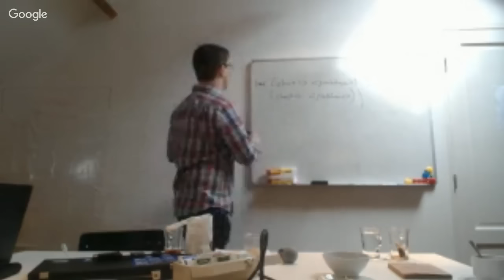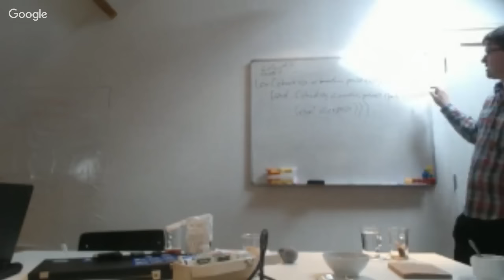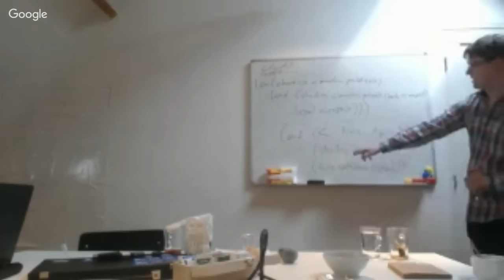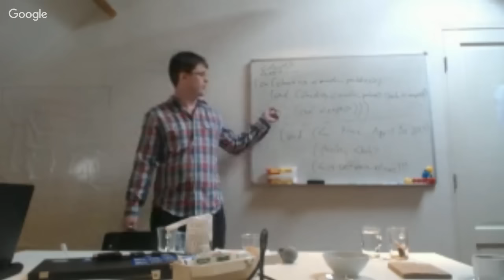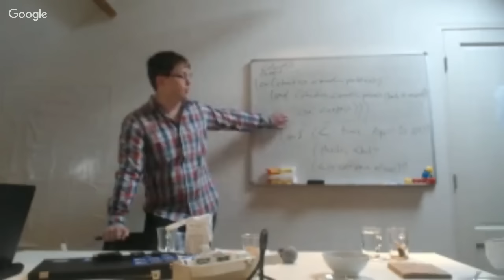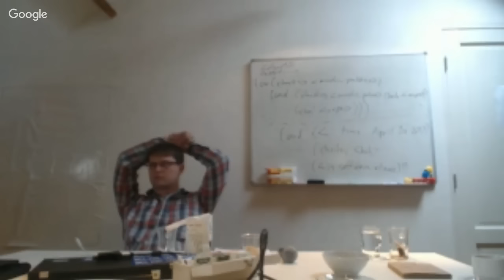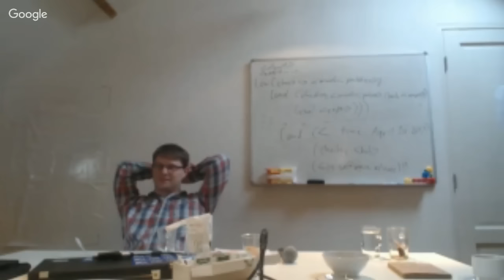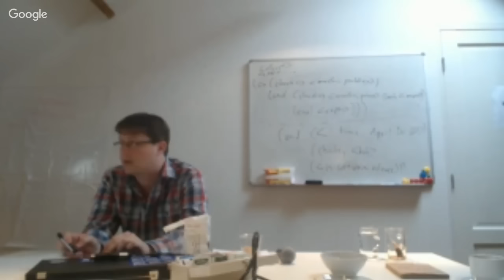[Webcam Livestream] Bitcoin Workshop afternoon with Peter Todd